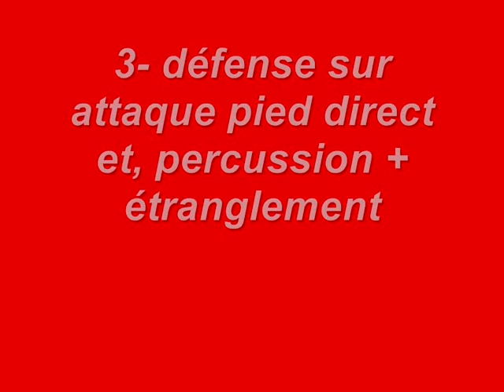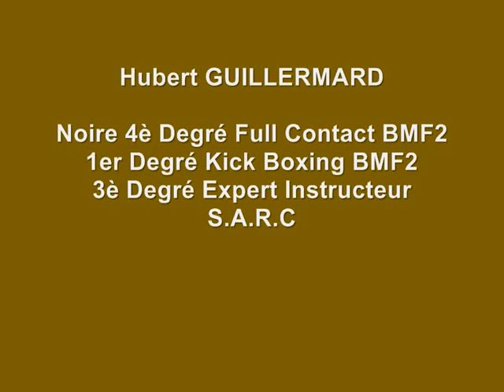SARC 4 SITUATIONS DE DEFENSES.wmv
DEFENSES SUR DIVERSES AGRESSIONS, DEMONTR2 PAR Hubert GUILLERMARD - EXPERT Self-S.A.R.C